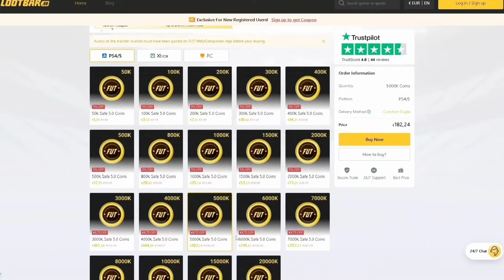KOMPLETT HART☠️🚨 97 MBAPPE TOTS REAL MADRID TRANSFER SBB🔥🔥 EA FC 24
KOMPLETT HART☠️🚨 97 MBAPPE TOTS REAL MADRID SBB🔥🔥 EA FC 24

ᄑSOCIALSᄑ
Lasst Liebe da!